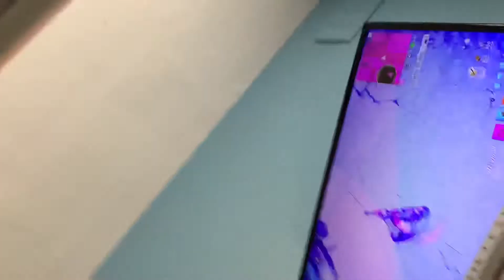3 April 2022